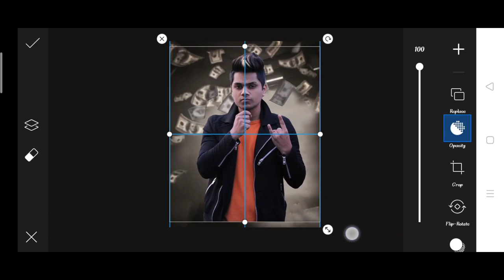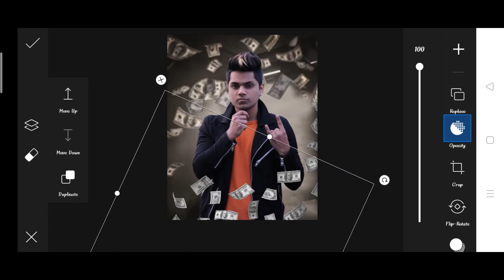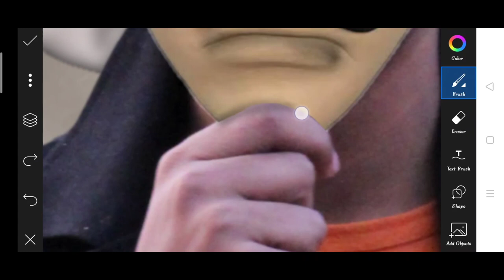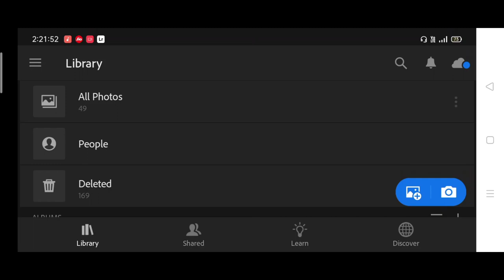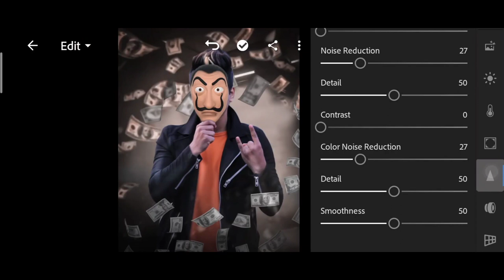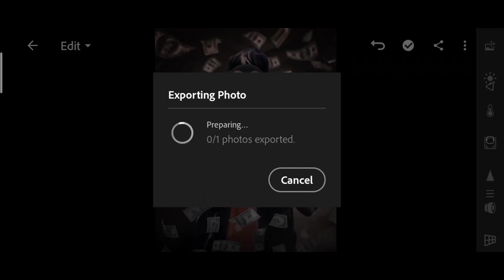Pranav PG new photo editing | Pranav PG new money heist photo editing | Pranav PG Instagram Editing